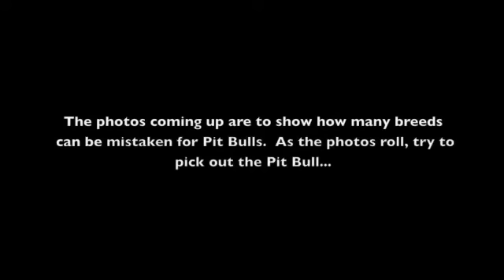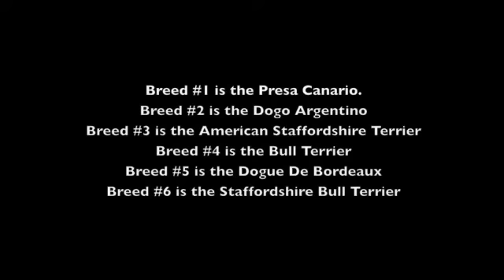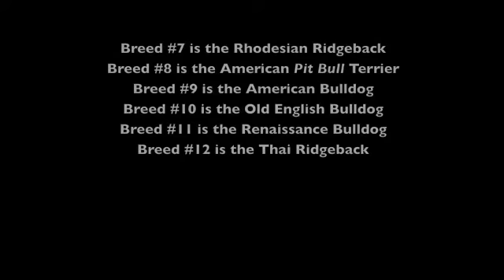Find the Pit Bull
The Pit Bull suffers from misidentification more than any other breed. Can you find the Pit Bull?